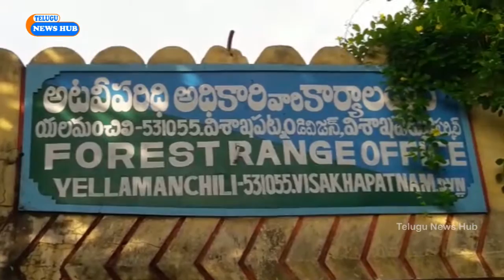Wild Animal - TNH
TELUGU NEWS HUB, See more-Do more.